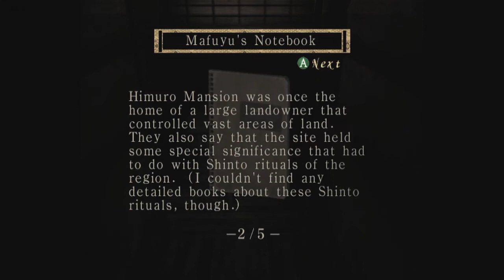Insert Coin - Fatal Frame Ep 2 - Actually Scary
Your brother has mysteriously disappeared into a very haunted mansion. Will you be able to fend off the ghosts and solve the mystery? Or will you cry like little babies like Dave and Nick.

Social Media!